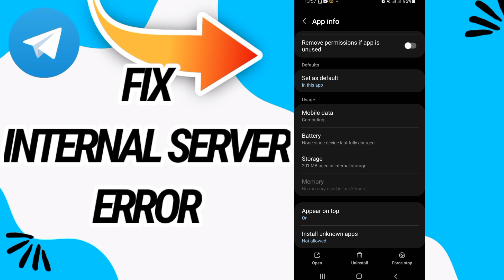How To Fix And Solve Internal Server Error On Telegram App